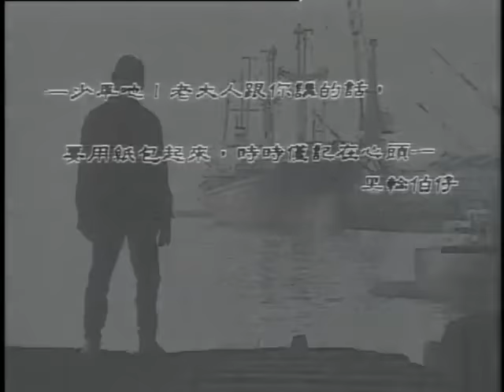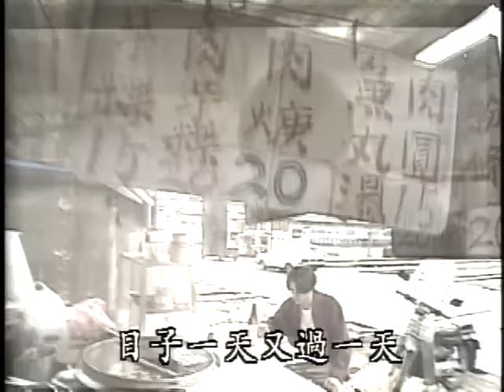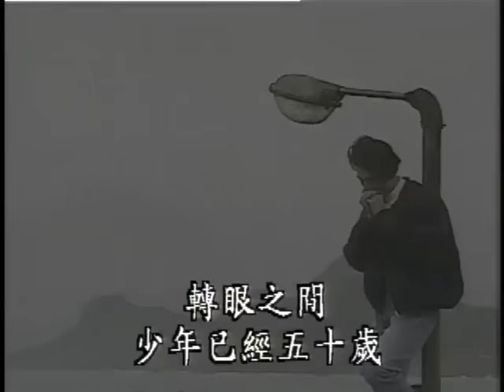林強 Lin Chung(Lim Giong)【黑輪伯仔】Official Music Video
黑輪伯仔
詞曲：陳昇/林強
製作人：陳昇
編曲：黃韻玲

基隆港邊的鐵工廠裡底有一個少年家
他細漢讀書沒多少　今嘛跟人在學手藝
整天跟七迌仔在作夥　沒人願意聽他的心內話
只好目屎吞下腹肚底　借酒來麻西
日子一天擱過一天　為著生活拼死做
希望出師來做頭家　命運愛靠天公伯
基隆港邊的鐵支路下　有一個下港來的老阿伯
他細漢甘苦嘛真壞過　推車出外在賣黑輪
常常也苦勸這位少年仔　有閒書就愛淡薄啊讀一下
不要像我少年時就假漂泊　一世人就麻西麻西
這個無情的社會　學歷可以勝過一切
別人若比你較會讀冊　每天蹺腳來泡茶
目睭一眨少年仔已經五十歲
坐在忠孝東路的黑頭仔車裡底
他說司機啊！請你路邊稍停一下
我若像看到彼個黑輪仔伯啊！